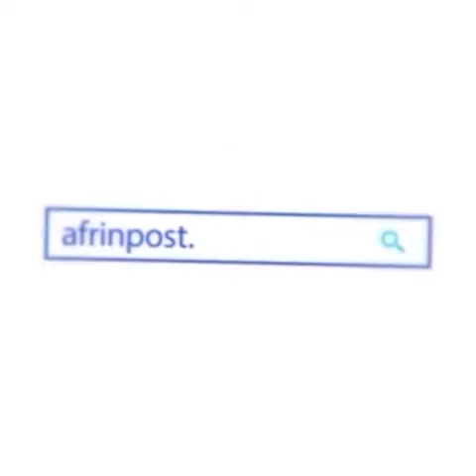قرية كاخريه (ياخور)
السرقة والنهب والاستيلاء

أساليب متعددة لوجه واحد
ميليشيات الاحتلال التركي.. مرتزقة الثورة ودمى الحرب في سوريا
فلا الأراضي الزراعية سلمت منها
ولا منازل المواطنين والمهجّرين الكرد تمكنت من الاحتفاظ على حرمتها
وكل قرية من قرى عفرين تحمل في ذاكرتها مرورهم كالجراد أكل الأخضر واليابس
قرية كاخريه
المتميزة بجمال طبيعتها الخلابة
وبيوتها الطينية ذات السقوف الخشبية والإسمنتية
على بعد 10 كم جنوب غربي مركز ناحية معبطلي
محاطة بسلسلة جبلية مزروعة بأشجار الزيتون
كاخريه أو آخور Axur وتعني بالكردية الحظيرة
كما ذكر "ابن آجا"
أن آخور مرتبة عسكرية هامة في العهد المملوكي
صاحبها مسؤول عن اسطبل السلطان
بلغ عدد سكان قرية كاخريه الأصليين 2200 نسمة
لكن
أثناء العدوان التركي واحتلالها لإقليم عفرين  في آذار 2018 حل البلاء وعانت الويلات وتهجّر أهلها
فما أن مدت سلطة الاحتلال سيطرتها حتى استباحت ميليشيات "السلطان سليمان شاه" القرية الوادعة
نهبت حوالي 260 منزلاً
استولت على الأثاث والأدوات الكهربائية واسطوانات الغاز والأواني النحاسية
سرقت محتويات المدرستين الابتدائية والإعدادية ومحتويات النقطة الطبية للهلال الأحمر
سرقت وسائل النقل الخاصة التي لم يتمكن أصحابها من انقاذها، من سيارات وجرارات زراعية
واستولت على مجموعات توليد الكهرباء ومركز الانترنت وكوابل شبكة الكهرباء
كما حولت منازل المهجرين الكرد لمقرات عسكرية ومساكن لعناصرها
ومن ثم وضعت الميليشيات اياديها على معاصر الزيتون وجميع آلياتها
استولت على نحو 11 ألف شجرة زيتون والفاكهة عائدة للأهالي المهّجرين قسراً من القرية
لم تكتفي بذلك
بل قطعت الغابات والأشجار الحراجية بغية الإتجار بها للتحطيب
ونبشت موقع "بيرا تل" الأثري بحثاً عن الكنوز الدفينة
ولتغيير هوية القرية وطّنت نحو 225 عائلة من المستقدمين التابعين لها
فهذه الميليشيا القادرة على ممارسة كل الأفعال اللا أخلاقية بحق البشر والشجر والحجر
تتستر تحت اسم سلطان عثماني "السلطان سليمان شاه"
وكأنها تعيد تاريخ السلاطين العثمانية الدموي
وترتكب كل الممارسات المنافية للقانون الإنساني الدولي
فقد تعرض الأهالي الباقون في القرية على أيديهم لمختلف صنوف الجرائم، من قتل واختطاف واعتقال وتعذيب وابتزاز مالي وغيره
حتى أن المواطن “عبدو عارف إبراهيم قتل تحت التعذيب بعد اختطافه في نيسان 2018م، دون تسليم جثمانه لأهله
فهل تعتقد أن جرائم الميليشيات ستمضي بدون محاسبة؟
وهل سيتخذ المجتمع الدولي قراراً حازماً ليحمي ما تبقى من هوية ومعالم وخصوصية الإقليم الكردي؟
مصادر المعلومات:
• التقرير التوثيقي” رقم 171″ – الصادر عن حزب الوحدة الديمقراطي الكردي في سوريا
• كتاب جبل الكرد – الدكتور محمد عبدو علي
• عفرين بوست